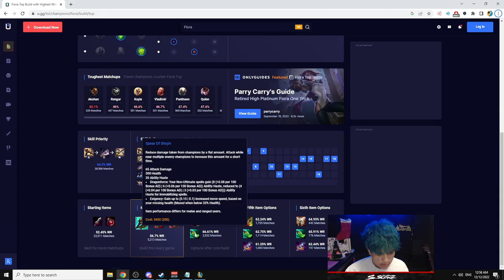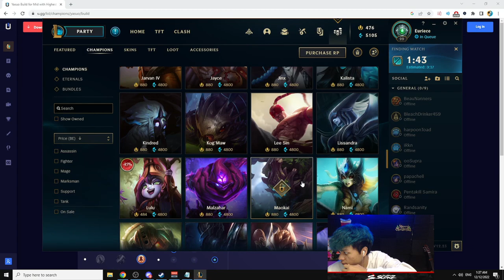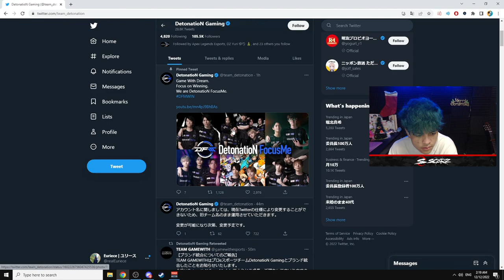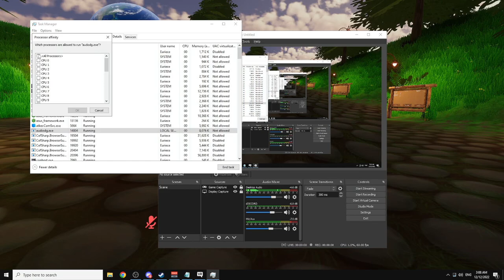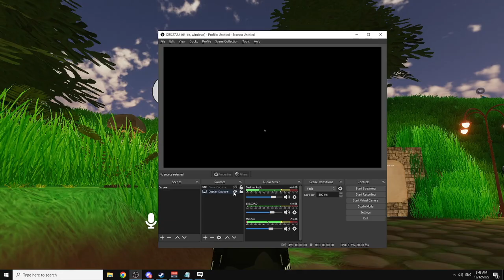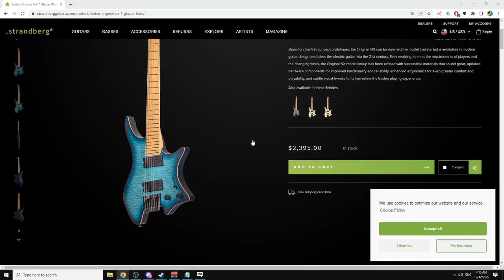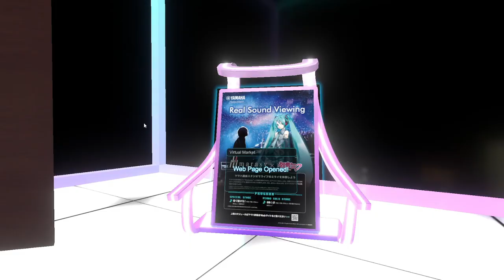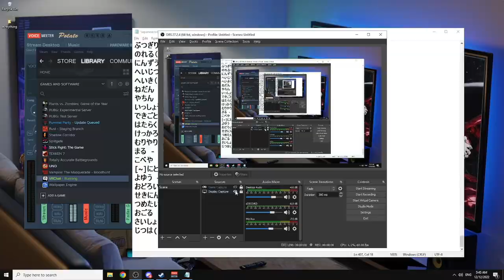part2『よおおおおおおおおおおおおおおおおおおお』（2022／12／12）【Euriece】